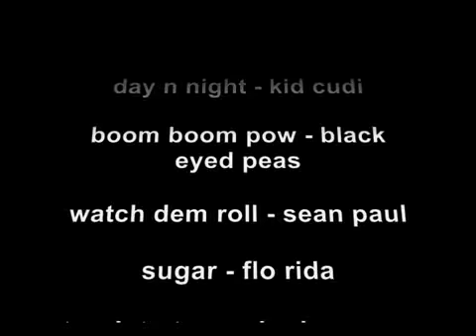Pivot Randomness MUSICAL ♫.